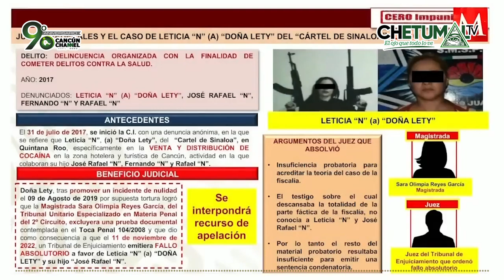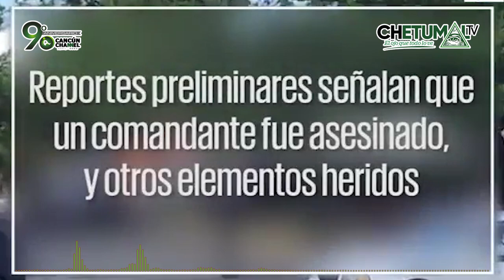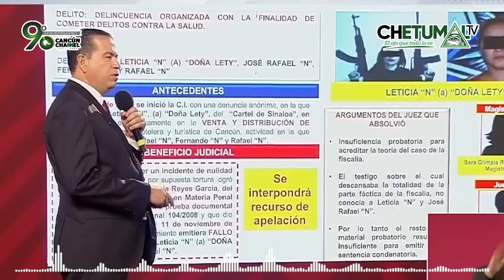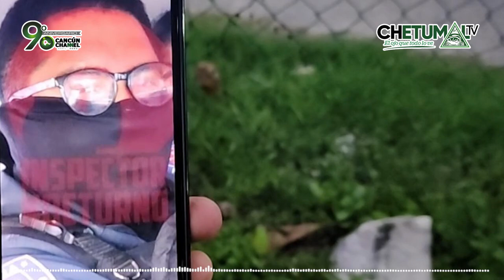"INSEGURIDAD, LA REALIDAD EN EL GOBIERNO DE MARA LEZAMA"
* Lo que la gobernadora Mara Lezama no dice, es que desatendió la seguridad desde el principio de su administración y la “bola de nieve” sigue creciendo; privilegian los recursos para fines electorales y no para la operación e investigación de la procuración de justicia.